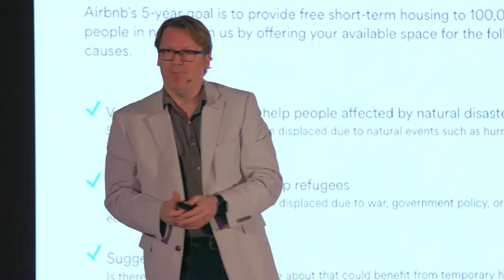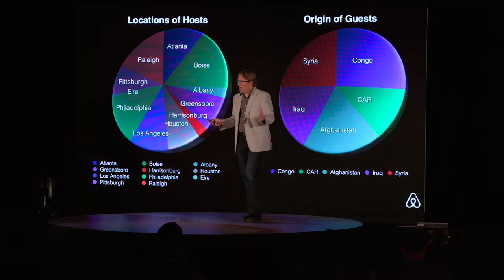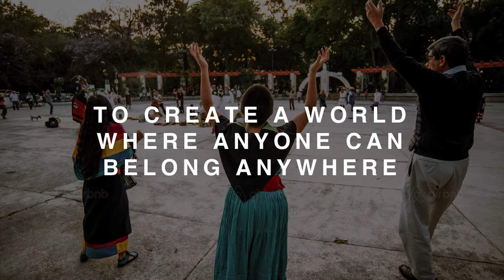Cameron Sinclair - Head of Social Innovation, Airbnb | Near Future Summit 2017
Cameron Sinclair announces and then drives home commitment to creating an open platform for refugees